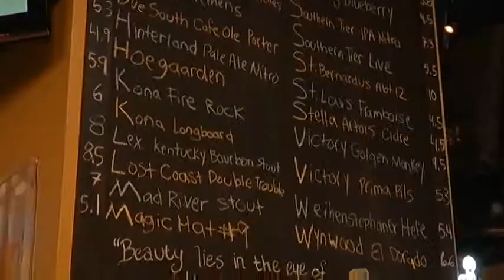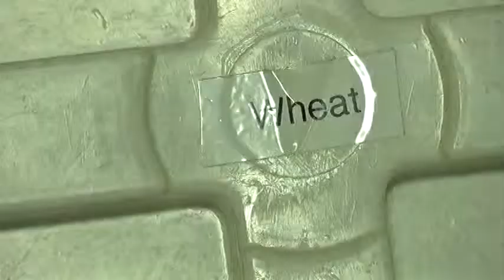Pocholo y su pandilla. Telemundo 51. Serie: Cerveza Hecha en Casa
Una nueva industria se abre paso en el barrio de Wynwood de Miami: La fabricación de cerveza artesanal. Un negocio que un joven puertorriqueño y su padre han sacado adelante con ingenio y mucha dedicación. Una serie de Ernesto Morales y producción de Daniel Silva para Telemundo 51.